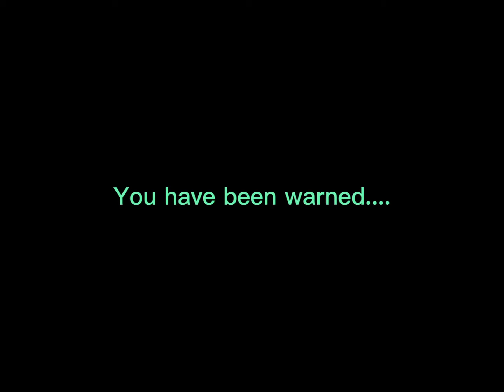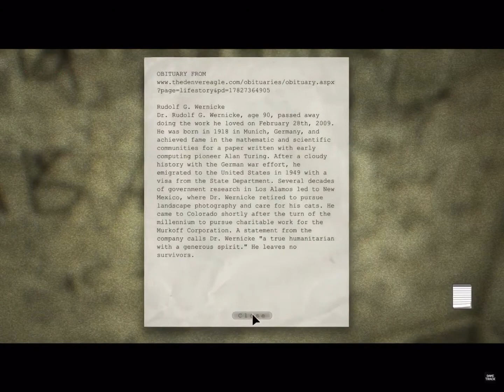EVERY Villain in OUTLAST